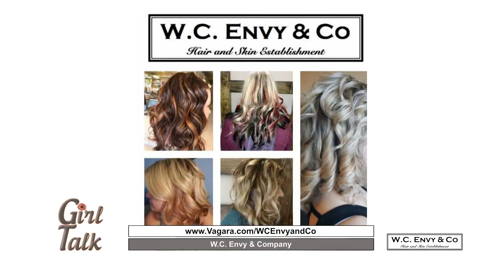WI57 | Girl Talk | W.C. Envy & Company | 10/18/18